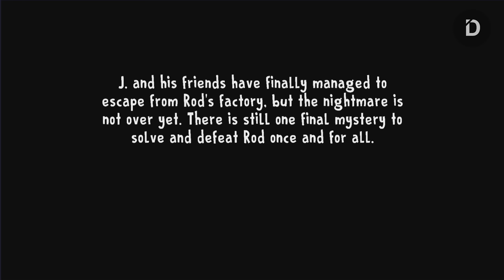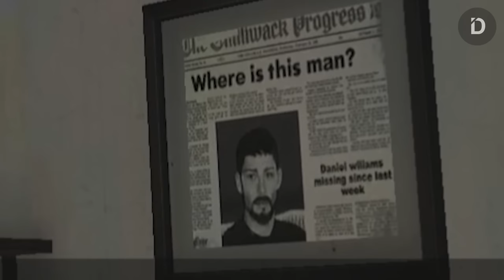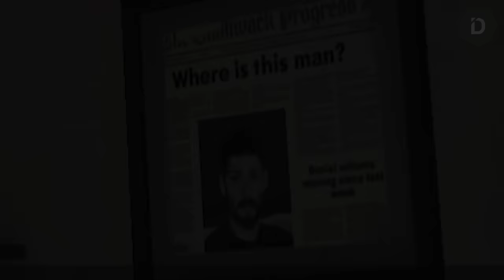PLOT: Usaha Pelarian Dari Pabrik Rod Sullivan (Cerita Game Ice Scream 8 Final Chapter)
Seluruh Alur Cerita Game Ice Scream 8 The Final Chapter
Ice Scream 8 Final Chapter berkisah tentang usaha J. Brown, Mike, Charlie, dan Lis dalam melarikan diri dari pabrik es krim Rod Sullivan. Selain Rod, mereka juga akan berhadapan dengan Evil Nun, Crocodile, Mati, Mini Rod, dan Boris.

Game info:
Playstore

CHAPTERS
00:00 Opening
00:42 Plot
15:14 Ending
19:13 Bad Endings
20:47 Mysteries
23:02 Closing

VO: R
Stay Romp!